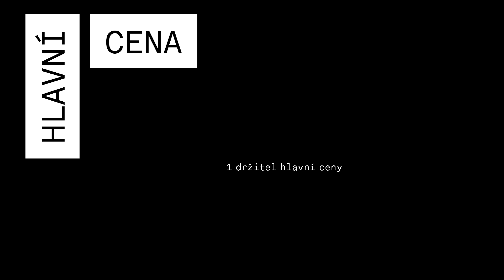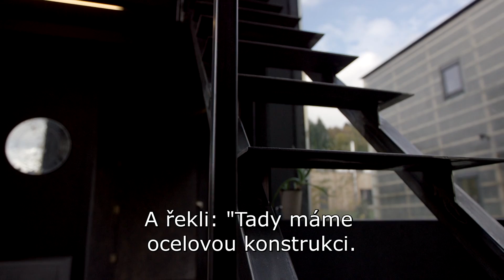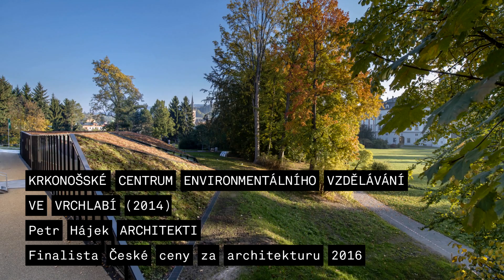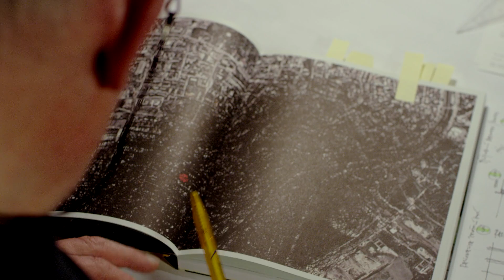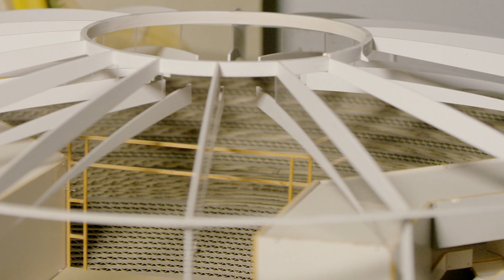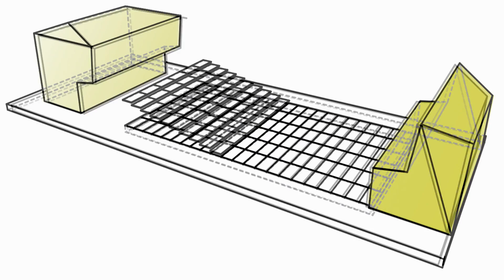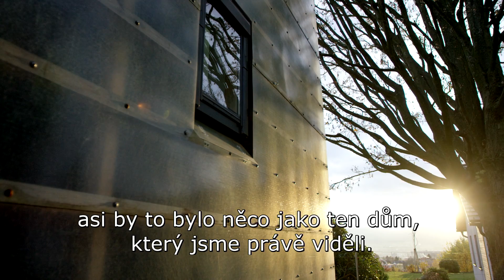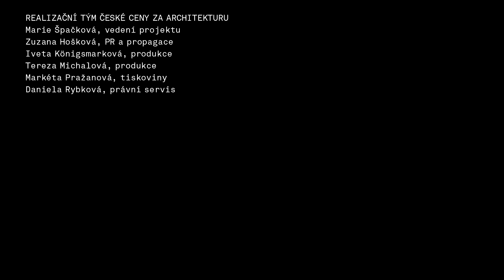Dokument o České ceně za architekturu 2016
Podívejte se na dokumentární film mapující historicky 1.ročník České ceny za architekturu 2016. V dokumentu najdete mimo jiné rozhovory s mezinárodní porotou ČCA 2016 a autory oceněných staveb.